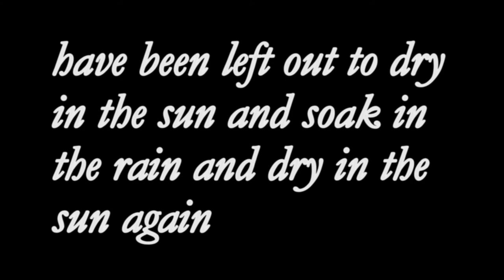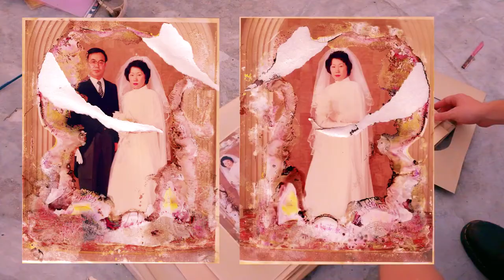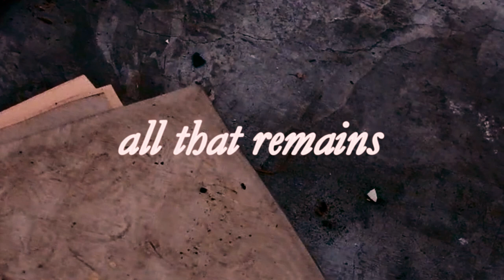all that remains